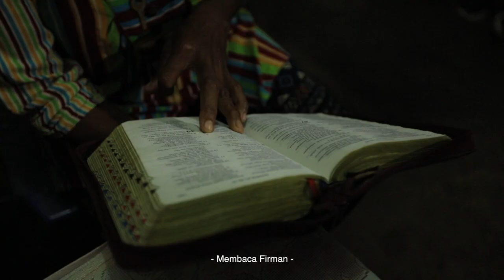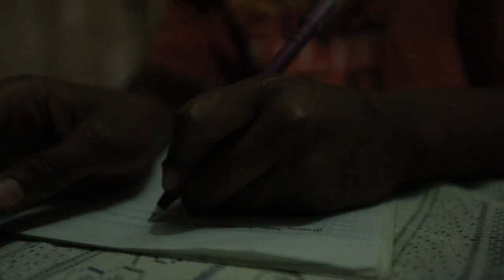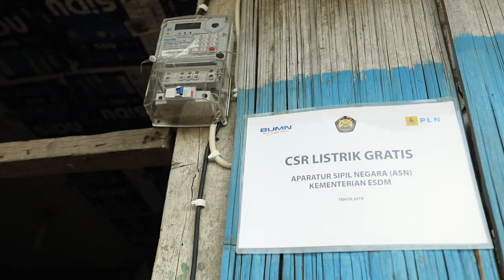Mukjizat Listrik untuk Baca Firman Tuhan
Hingga akhir September 2019, tercatat 328.489 sambungan baru listrik gratis untuk warga miskin.

Bantuan pasang baru listrik ini berupa instalasi listrik 450 VA dengan 2 titik lampu dan 1 kotak kontak, senilai Rp 700.000.

2019 ditargetkan rasio elektrifikasi bisa tercapai sebesar 99,9%. Di seluruh Indonesia masih ada 992.841 rumah tangga yang belum berlistrik.

Kini warga miskin di malam hari:
Bisa memasak
Anak-anak bisa belajar
Membaca firman Alkitab

Indonesia harus terang